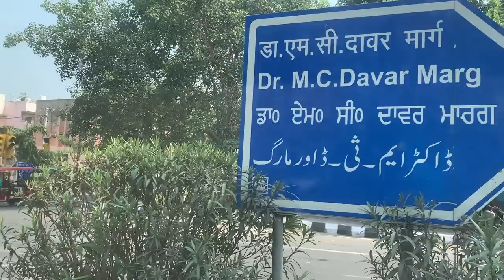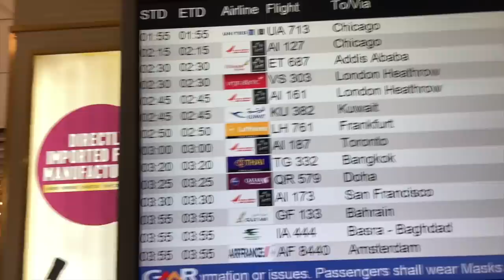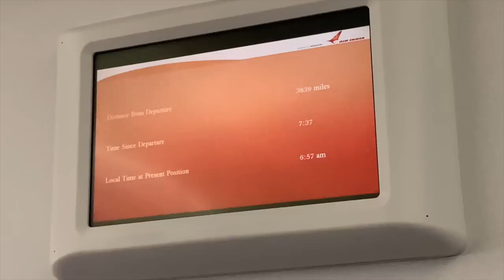Goodbye Family🥺 reached London